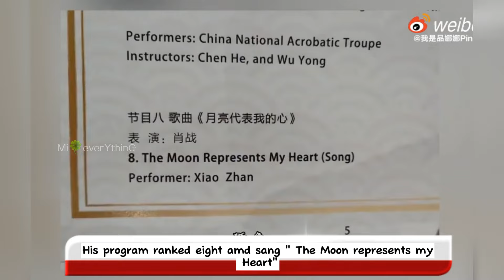Singing "The moon represents my heart" while wearing a purple suit, it's Mr. Xiao confessing!🦁🐰💚❤️.